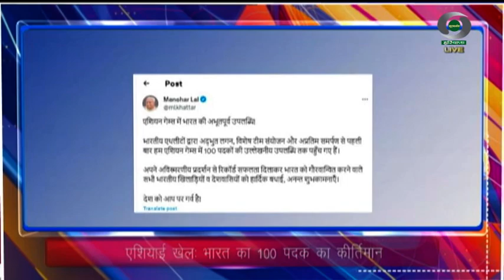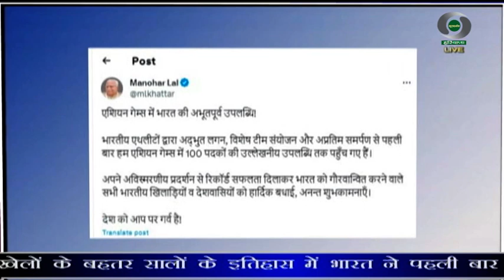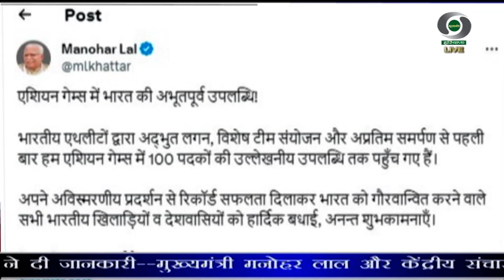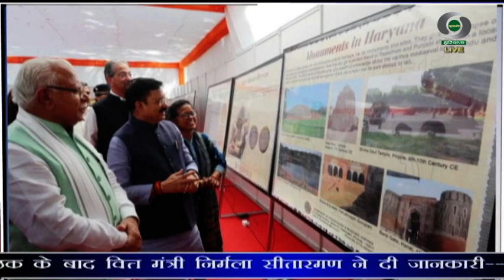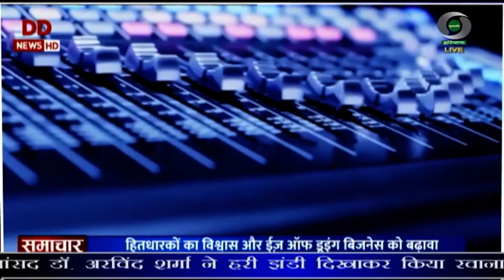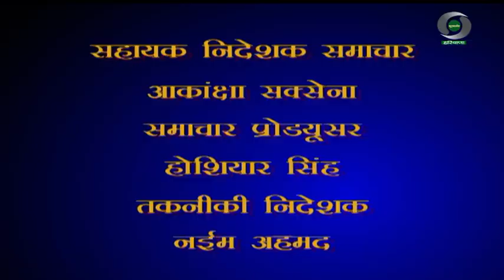प्रादेशिक समाचार हरियाणा 07.10.2023